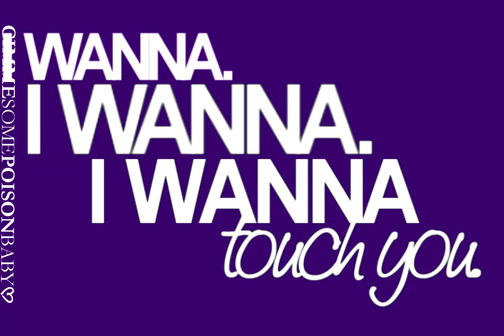{iGottaHoldYouSomehow◄----- Joe&Demi}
README README
my first real video since... a while.
ok heres the plot:
demi is the new girl at school, and joe thinks shes beautiful.

days go by and joe tries to talk to her,
he sees that demi doesnt talk back, but secretly she likes him too.

they go out, but joe cheats on demi with chelsea. demi breaks up w him.

joe goes and dates chelsea, but then realizes that hes nothing without her.
i know, very long plot for such a short story. xD

comment please?
and sub my collab channel:
thanks for the 63 subbers guys:DDD!!
-samanthaa;DD